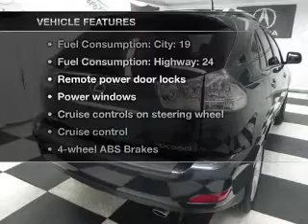2007 Lexus RX 350 - Bedford OH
Year: 2007
Make: Lexus
Model: RX 350
Trim: Base
Engine: 3.5 liter 6 cylinder 24 valve
Transmission: 5-Speed Automatic
Color: Flint Mica
Mileage: 81354
Address:
333 Broadway Ave